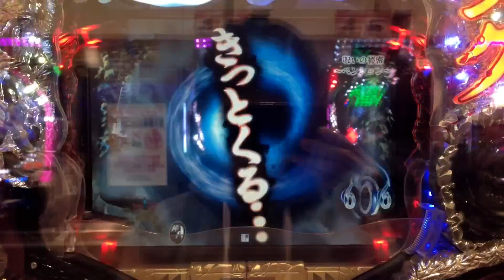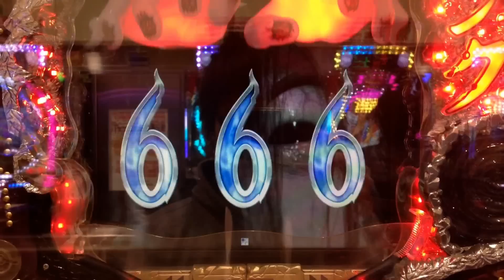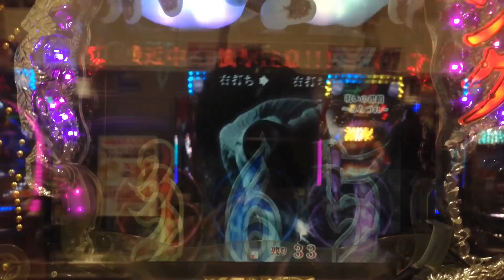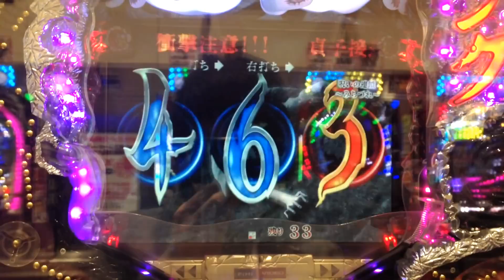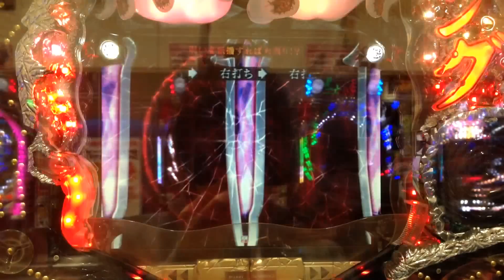【CRリング FPW】 激アツ動画集